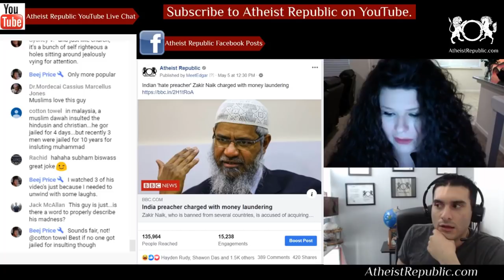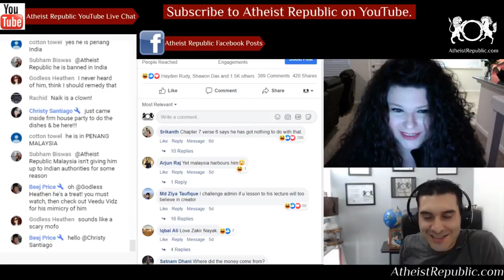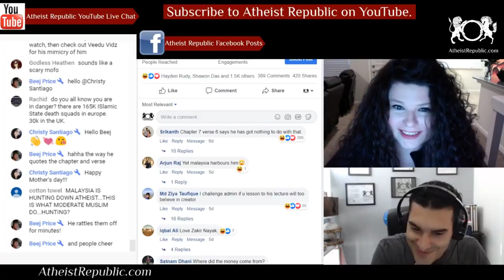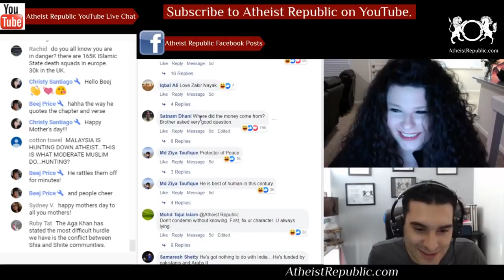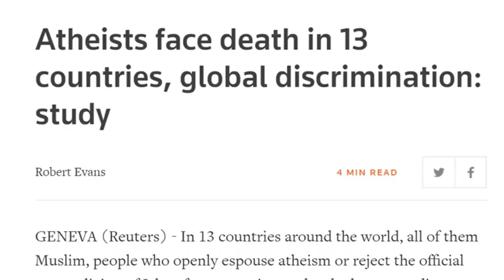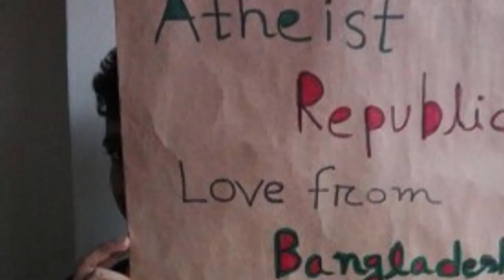Zakir Naik Charged with Money Laundering 💰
Islamic preacher Zakir Naik, who lives in exile, is accused of acquiring $28m (£21m) worth of criminal assets, a claim he denies. Indian authorities have also accused him of spreading hate speech and inciting terrorism.

Source: Indian 'hate preacher' Zakir Naik charged with money laundering
Location: India